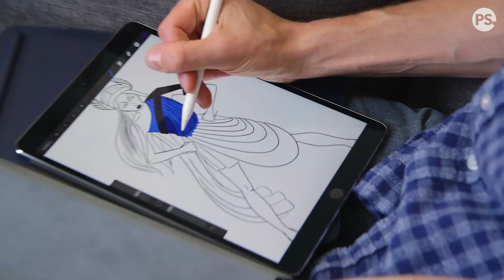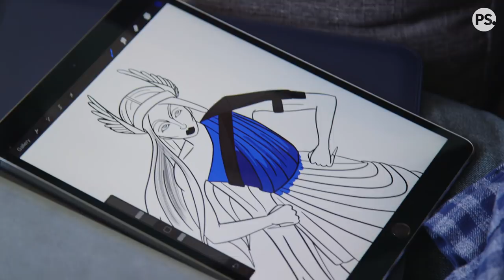Mayhem Miller Helps POPSUGAR Staffer Embrace His Inner Drag Queen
RuPaul's Drag Race star Mayhem Miller stops by POPSUGAR Studios to help drag newbie Ryan Roschke realize his dream of putting together his first head-to-toe drag look.